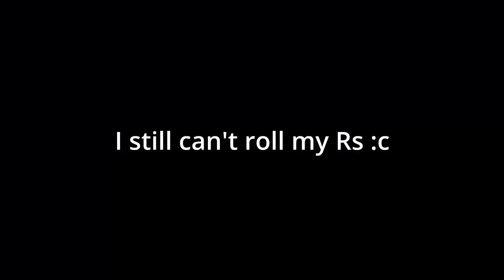I CAN'T ROLL R's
It's hard for me okay ;u;

I stream every day at 2 pm EST, so please come by sometime!